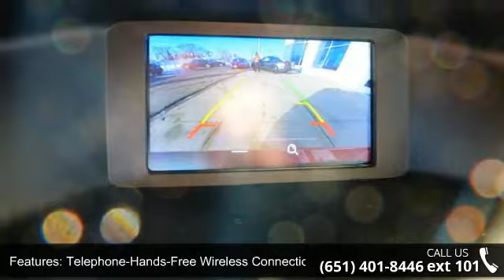2017 Ford Focus SE - New Brighton Ford - New Brighton, MN...